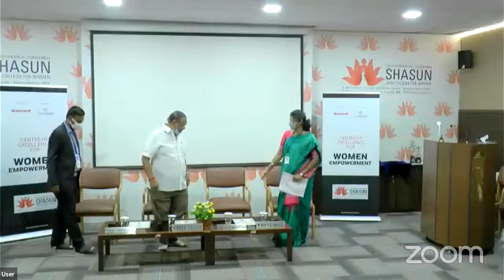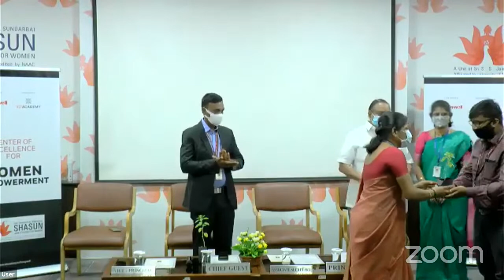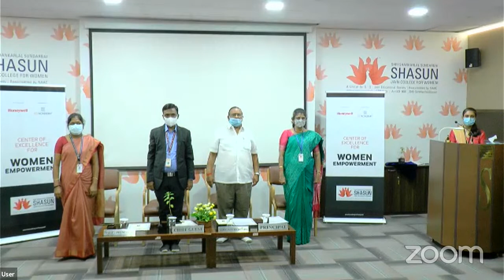Shasun Jain College for Women T.Nagar's Zoom Meeting